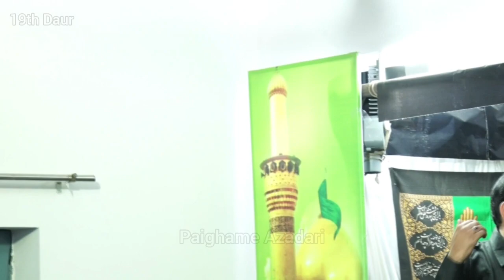Anjuman Ghuncha-E-Abbasia | Qadeem Tarhi Shabbedari Barabanki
Misre Tarah :-
1)Abbas Kainate Wafa Ka Imam Hai ( Saher Arshi Jaunpuri )
2) Abbas Tere Baad Haram Beqarar Hain. ( Muzaffar Imam Barabankwi )

Paigham-E-Azadari